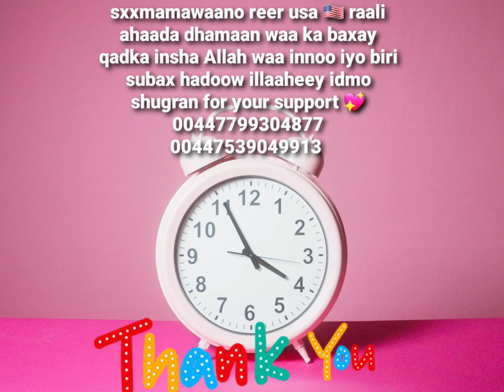sallan sare iyo su aal hufan ee hagaagsa n, reer usa 🇺🇸 ♥ 💖 aan idiinkala kulmay caawa shugran👍🧕💺🎧